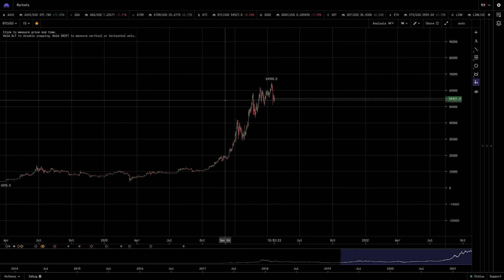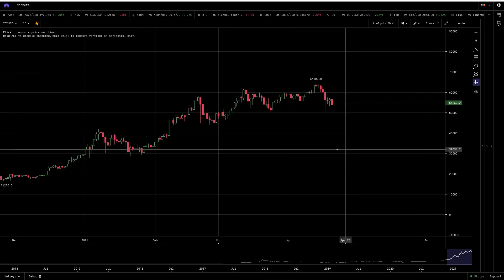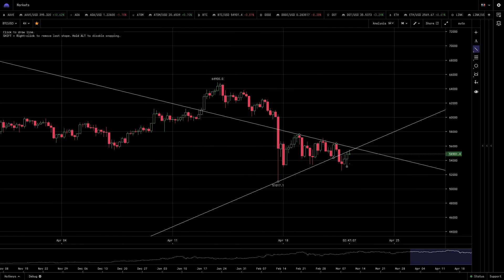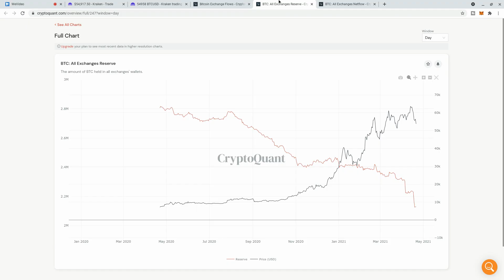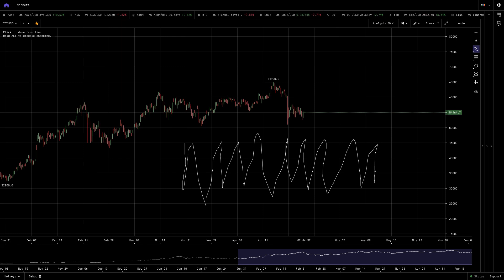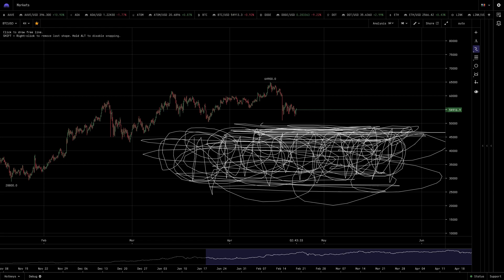WHAT THEY ARE NOT TELLING YOU ABOUT BITCOIN - The Crash Dump Top Collapse Fall Garbage is False!!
Well it's pretty obvious Bitcoin is a goose on the loose. Have you ever been confronted by a wild goose? It don't care what you say or do!!!
Earn 6% interest on top of your Bitcoin gains plus get a sign up bonus on BlockFi with this
* Requirements: Available for all US (except NY,CT). One free withdrawal per month.